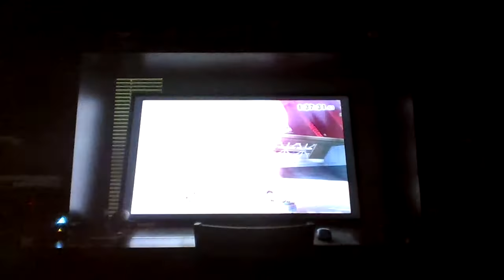It's Port Town Fight | Meta Knight and Dr.Robotnik Play's Super Smash Bros (For The Wii U) (Part 3)